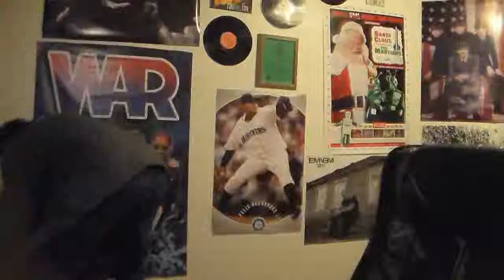A Million Ways to Die in the West Review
Here is my review of a million ways to die in the west! Check it out if you haven't yet!

Play games on PSN? Add me:
Secondhandhunter

Want to chat? I use Skype:
Secondhandhunter